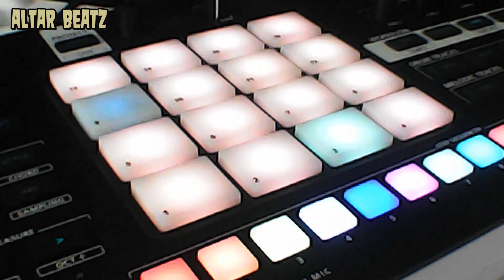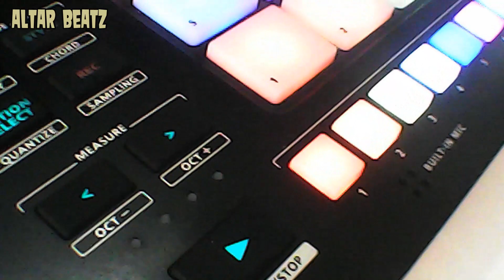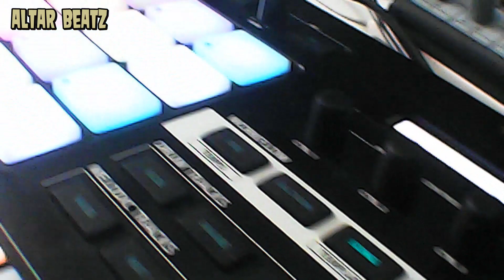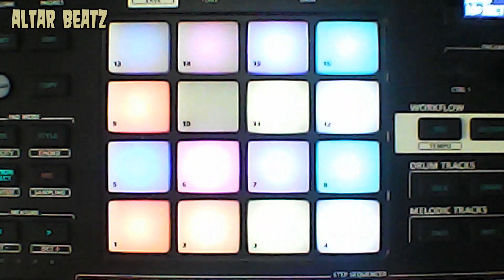Roland Verselab MV-1 - Don't leave me this way" - Altar Beatz need you!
A little dramatic titel but the thruth is in it.

What would I do without my Roland Verselab MV-1 these day's.
I had missed the box for 3 months due to technical reasons and really felt a bit empty without it.

For this song I used mainly oneshot samples for the drums (Kick, Snare and Closed Hat) and a MV-1 stock sample from the P03_Loop section for the overall Mellow sound though the song.
Solina is Strings 1 (Zencore stock)
Melodie 1 is AX Koto with some altered MFX (Zencore stock)
Melodie 2 is New Jupiter (Zencore stock)
Plus various vocal samples from div. (free) Sample packs.

Gotta say "I can't live without the MV-1"

Altar Beatz